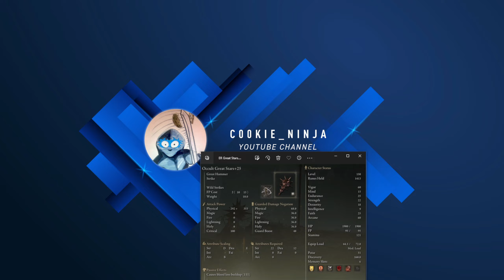Elden Ring Seamless Co-op NG+ 3 Great Stars Build - Part 7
Playing Elden Ring Seamless Co-op Mod with Twitch Streamer FreakUnasty and Trainswithdragons.  We are doing another requested build from Trainswithdragons using the Great Stars.

Bosses found in this episode:
Intro: 00:00
Gameplay: 00:20
Draconic Tree Sentinel: 03:24
Gameplay: 03:56
Godfrey the First Elden Lord: 12:35
Gameplay: 14:11
Morgott the Omen King: 16:02
Gameplay: 16:58